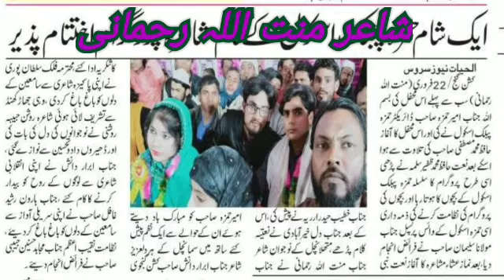شاعر منت اللہ رحمانی